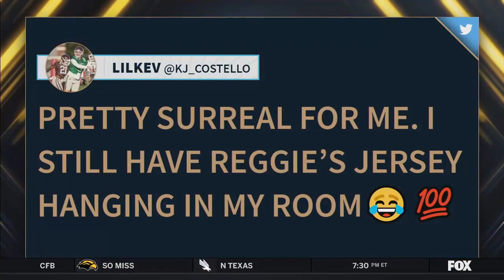Reggie Bush talks with K. J. Costello about his record-breaking performance vs. LSU | CFB ON FOX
On Big Noon Kickoff, Reggie Bush interviews Mississippi State QB KJ Costello following his record-breaking performance vs. LSU. After the interview, Reggie and Matt Leinart break down the early Heisman Trophy race.